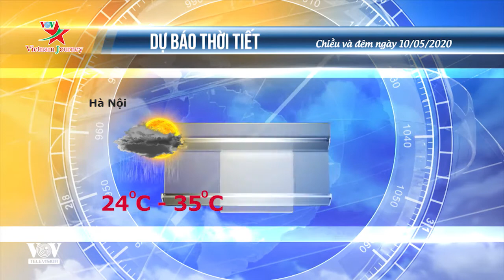Dự báo thời tiết chiều và tối 10/5/2020 | Nắng nóng tiếp tục xảy ra diện rộng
Nắng nóng tiếp tục xảy ra diện rộng ở phía Tây Bắc Bộ, các tỉnh từ Thanh Hóa đến Phú Yên, Tây Nguyên và Nam Bộ với nền nhiệt độ cao nhất trong ngày phổ biến 35-38 độ; riêng vùng núi Bắc và Trung Trung Bộ có nắng nóng gay gắt và đặc biệt gay gắt, với nền nhiệt độ cao nhất phổ biến từ 38-41 độ C.